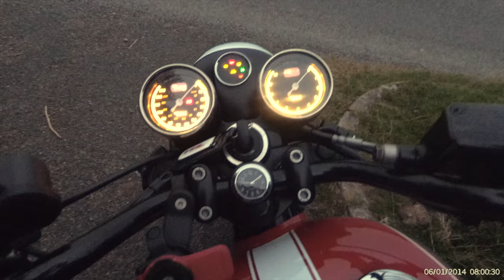BSA Goldstar 650 Breakdown on Bodmin Moor | Electrical Issues | Can I get it Fixed? | Dealer Issues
My second breakdown on my BSA Goldstar 650 and this time I have to call the breakdown truck as strange things happen when I switch on the ignition. I am stranded at one of the most desolate places in Cornwall. What's going on? How do I get home? and What happened the next morning? You will have to watch the video to find out!!!

Chapters
00:00 - Titles & Intro Sequence
01:02 - Electrical Issues
02:29 - Arrival of the Recovery Truck
03:21 - Loading the BSA
04:19 - Arrival at THOR
04:58 - The Next Morning - Leaving THOR
05:57 - What Next?
07:54 - Thanks for Watching

It means a lot to me. If you REALLY like it and want to help the channel grow (more Vlogging equipment is desperately needed) Please consider donating via the Super-thanks button.

Vlogging Kit
DJI Pocket 2 - wireless microphone
Insta360 ONE RS 4K Boost Lens & 360 Lens
Invisible selfie Stick
Motorcycle mount kit